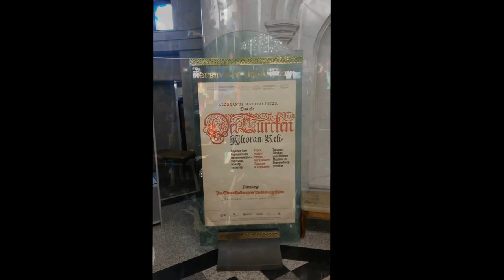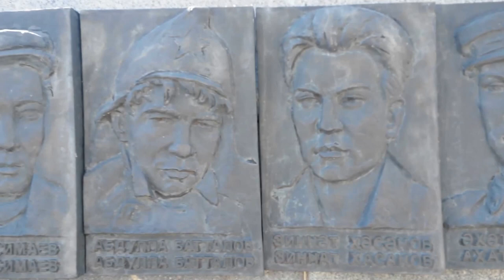Kazan Tonguc Footage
2017 July Kazan around town
This footage shot by Tonguc Akis